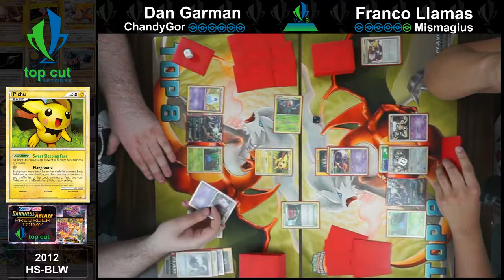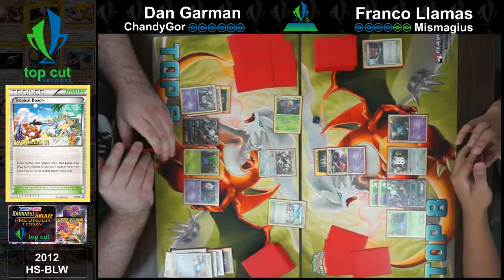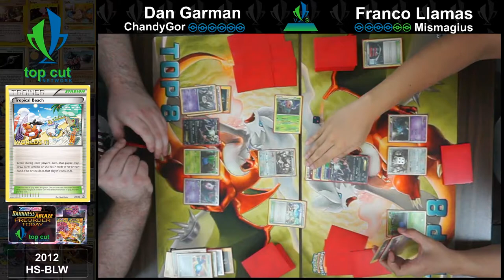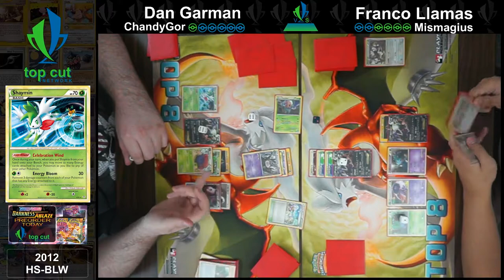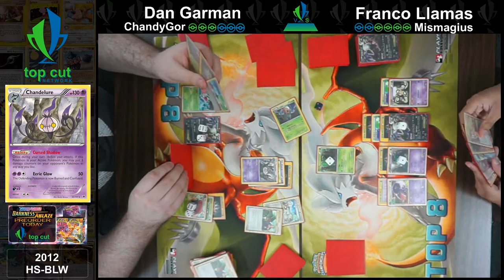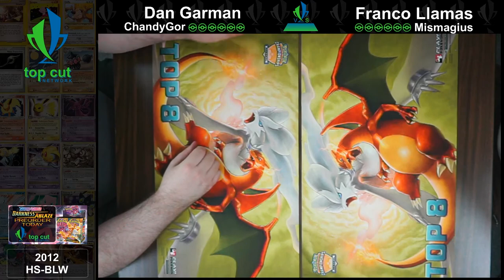2012 Pokemon TCG! ChandyGor vs Mismagius! TCN Retro Series!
Dan brings the perfect math, while Franco brings some moving energy! Will Dan be able to keep the lock up, or will Franco get some magic to back him up? Let us know what your favorite part of the match was below!